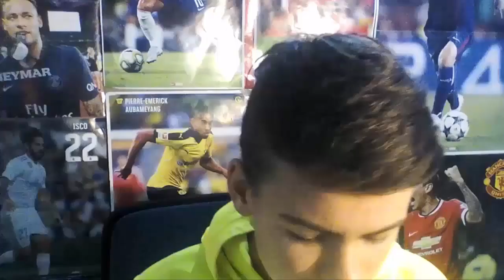Hodnotím vaše týmy #9 I Fifa Mobile CZ I LeosFootball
👋Takže čau, já jsem Leoš a vítám vás u nového videa, doufám že se vám video bude líbit

⚡Jméno ligy ve FIFA mobile : LeosFootballTeam

❓Nejčastější otázky :
•Střïhací program : Camtasia Studio
•Kolik mi je : 15
•Jakému týmu fandíš : Slovan Liberec, Real Madrid
•Proč natáčíš mobilní hry : Protože chci být originální, na PC natačí každý druhý ale na mobil moc ne :)
•Hraješ fotbal : Ano hraju za SK Jičín

🔥Díky za přečtení :)🔥